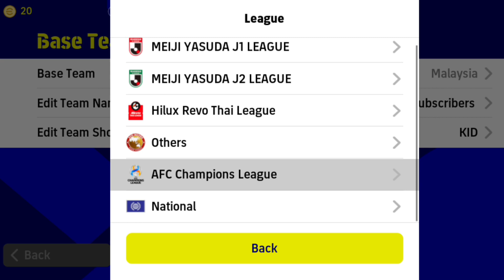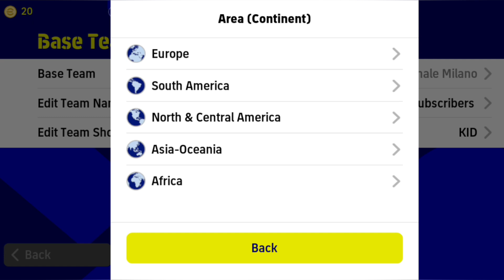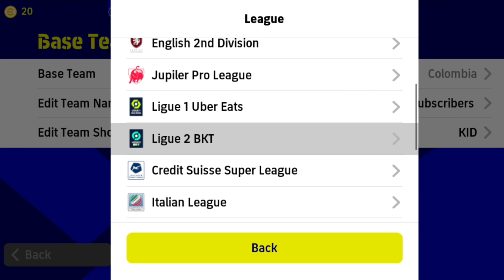Top 5 Quick Counter Best Formations In eFootball 2023 Mobile | 4-2-1-3 is Available!?🤔